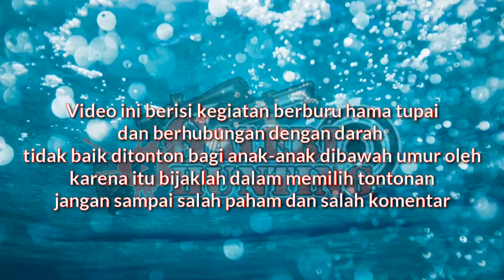Berburu tupai dikebun kelapa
Kali ini team berburu di kebun kelapa milik warga.hama tupai di daerah kami sudah sangat merugikan warga khususnya yang memiliki kebun kelapa dan coklat disebagian daerah tupai belum termasuk hama.kami berburu bukan maksud menghabisi populasi tapi mengendalikan populasi

terimaksih yang telah selalu mendukung galeri hunting...cuma penembak dari kampung yang mau berusaha untuk maju.

ambo ketek baru baraja jikok salah tolng tunjukan. 🙏🙏🙏